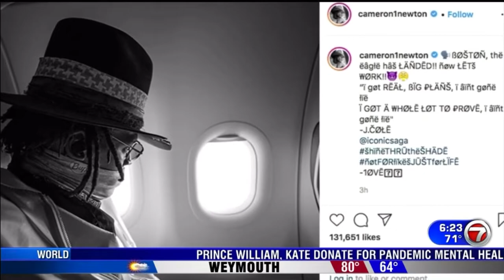Cam Newton Lands in Boston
He’s “ecstatic” ahead of the football season.